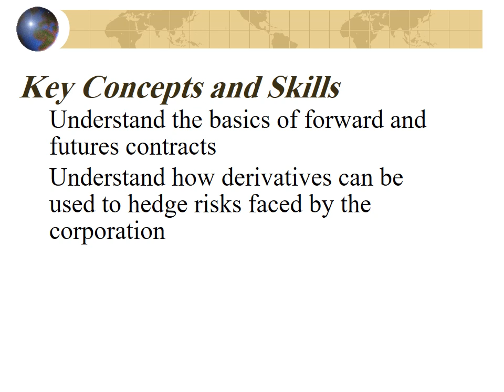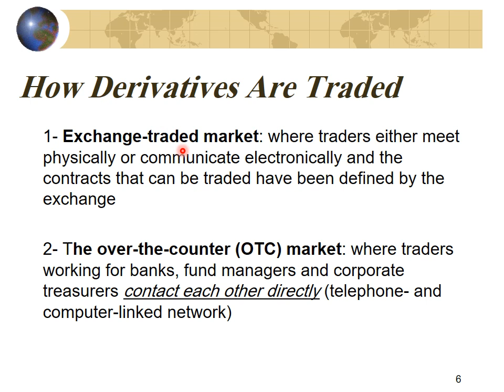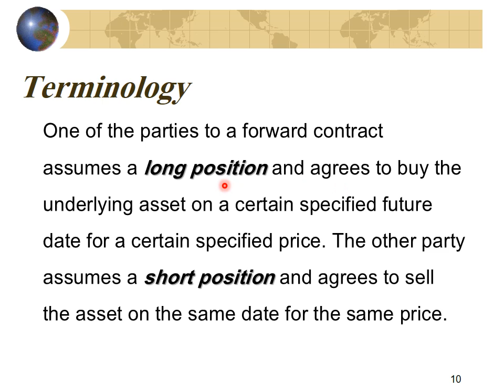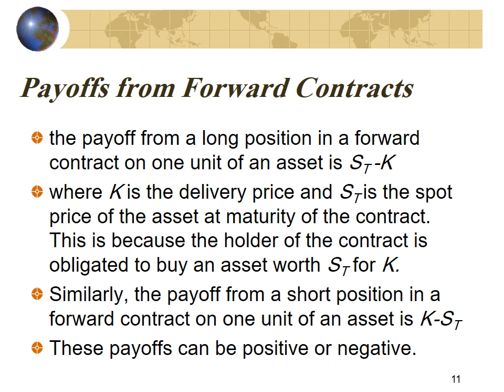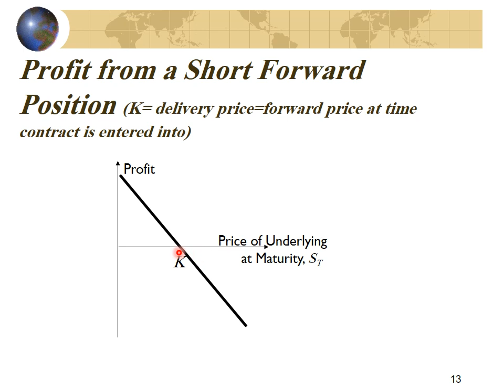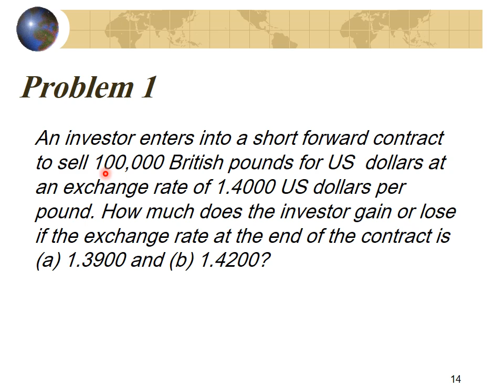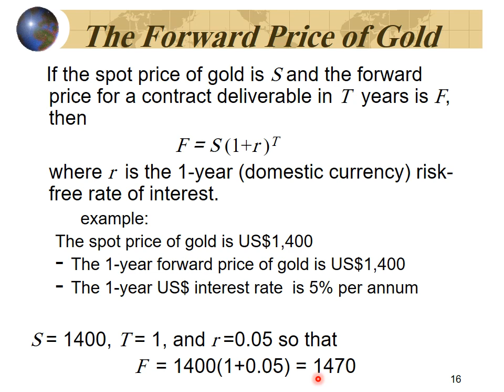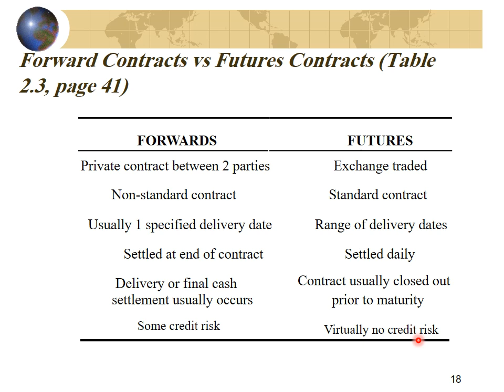مادة مشتركة (تمويل & أسواق) - تمويل شركات 2- د/ سحر مهران - 01